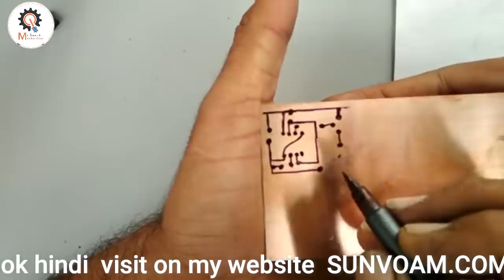how to make PCB etching at home any circuit, पीसीबी कैसे बनाएं , DIY